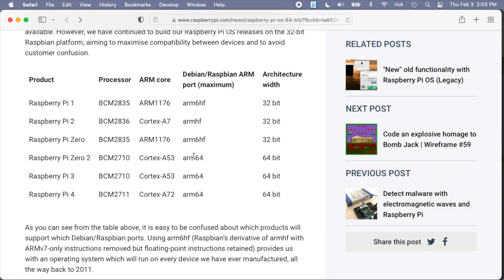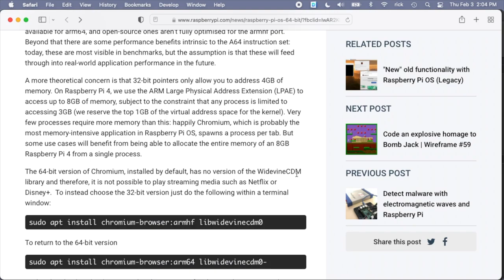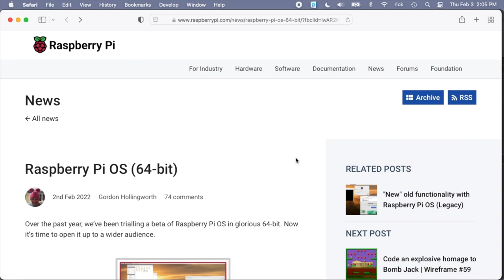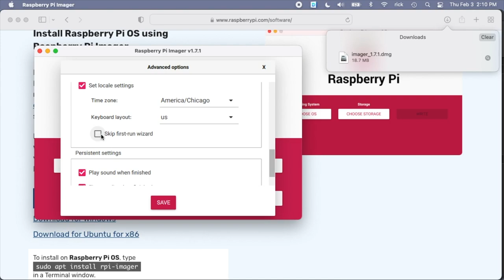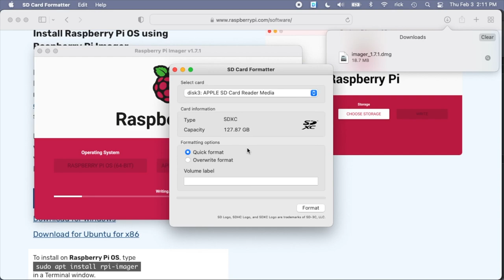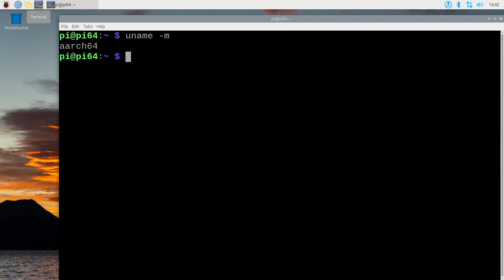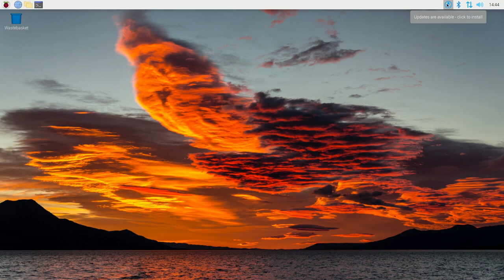Raspberry Pi OS Official 64bit Version Install using Imager 1.7.1